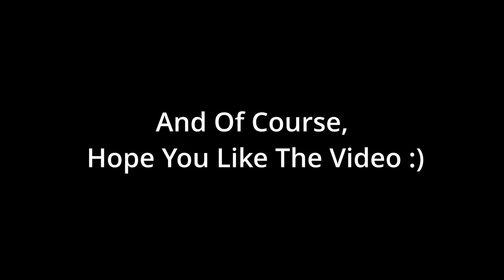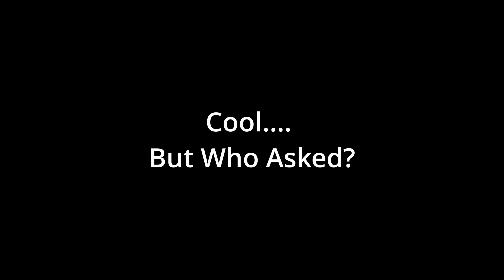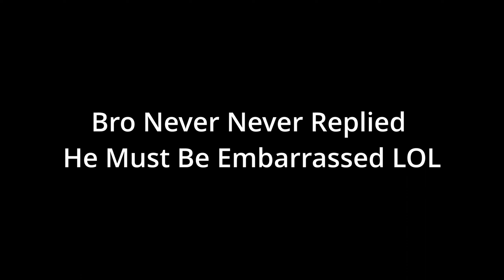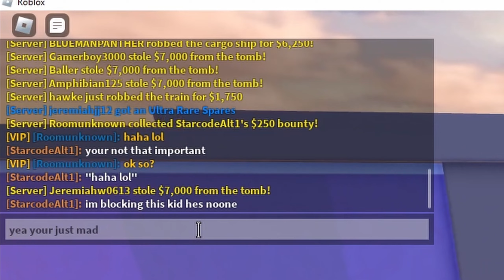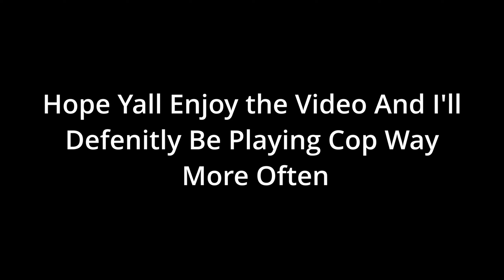Hm, Cop Is Fun... StarCodeAlt???? | Roblox Jailbreak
I Bet He's Just Acting Famous And Stuff Lol 😂
I Trolled This Kid And He was So Mad You Can Just Tell He Woke Up On The Wrong Side Of The Bed 💀